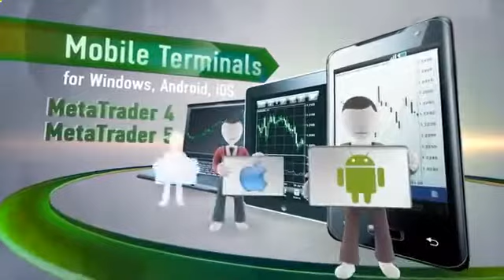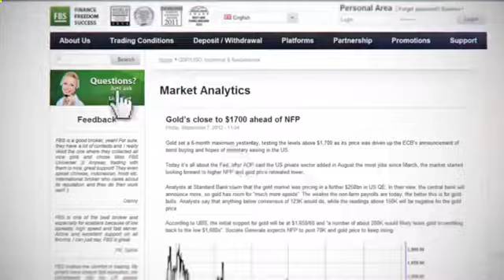Watch Macd Scalping Strategy...New Chat Room - Forex Strategy Scalping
best forex day trading strategies urban towers scalping strategy forex day trading strategies forex scalping techniques forex trading strategies forex scalping strategy analyst navin prithyani Volume Spread Analysis forex trading strategy Forex best forex strategy Profitable Strategy forex day trading Free Forex System scalping strategy trading strategy Free Forex Video Currency Trading Forex Chat Room Price Action Forex Strategy moving average trading system forex scalping Forex Trading price action Learn Forex urban forex Trading Jimmy Wong urbanforex techniques Investing education frequency leverage tutorial training trading Stealth traders methods systems Trader system short pips scalping forex urban high best work scam term day VSA per hft strategy